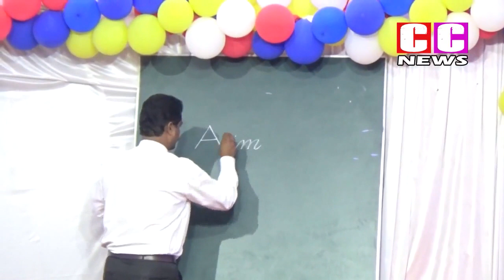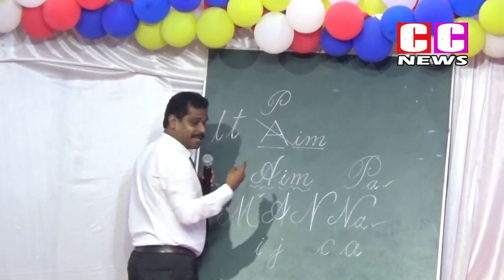Handwriting sessions by Mallikarjuna Rao garu (3rd Consecutive Year) 2018-19 August